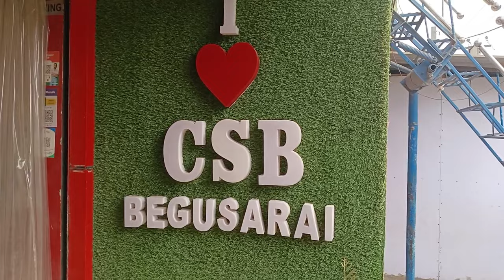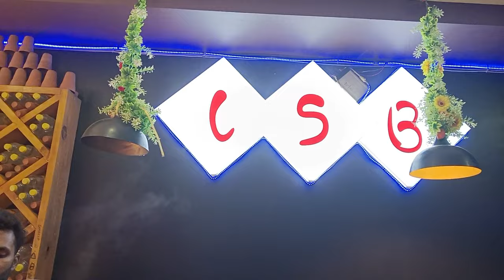G D collage begusarai (Bihar)!! G D कॉलेज बेगूसराय (बिहार)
GD collage begusarai a education place This college is a attach lmnu university Darbhanga college
G d college is a famace college of begusarai
It is a very good edacious hub
This college all subjects are taught since, art,
commerce
is college me 10th 12th or graduation karbaya JATA hai
gd college begusarai
My Instagram I'd
suman Rajput 007
you're queries:-
Gd collage begusarai
Gd collage ka part 1 admission
GD college part 2 admission
Gd college part 3 admissions
Begusarai ka famace college
Gd college part 1 ka admitted card
Gd college begusarai ncc
Gd college begusarai running